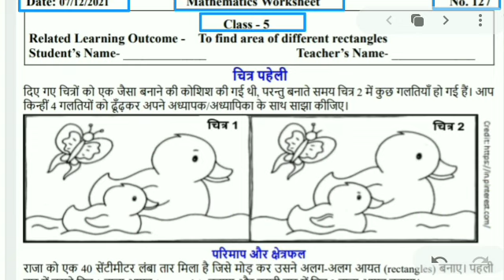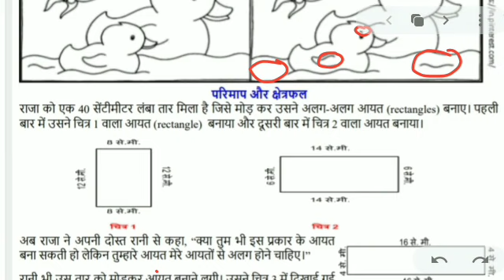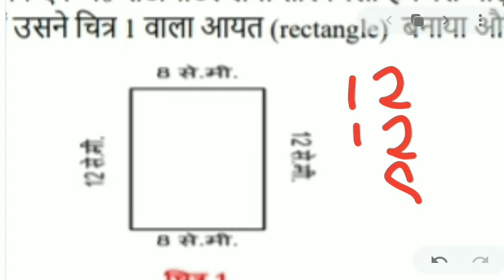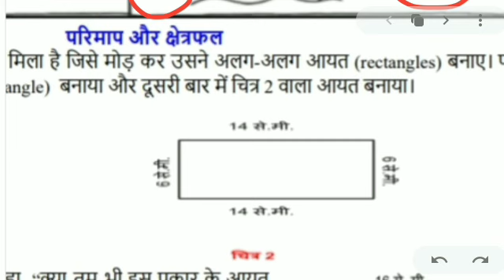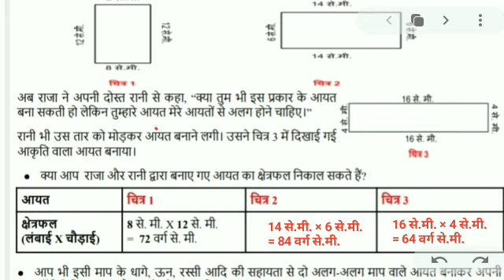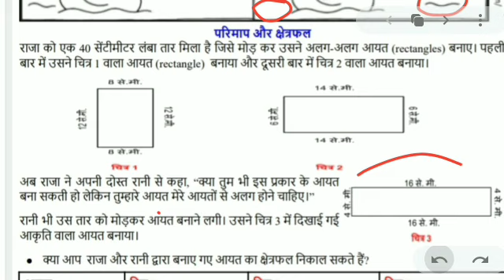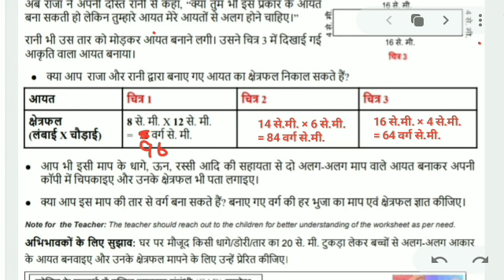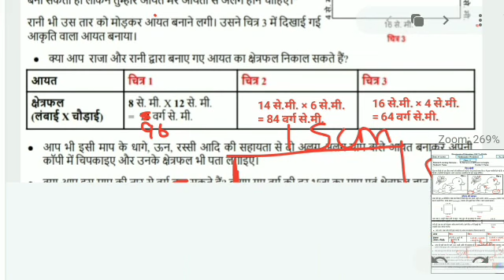maths worksheet 127 class 5 || 7 december maths worksheet 127 || answers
maths worksheet 127 class 5 || 7 december maths worksheet 127 || answers || ‎@Mind Boosting Classes

Hello Everyone,
In this video I am going to explain today doe worksheet - class 5 maths worksheet 127 (date- 7/12/2021) along with answers.

I hope this video will help students to complete their maths worksheet 127

इस वीडियो में मैं आज doe वर्कशीट - क्लास 5 गणित (maths) वर्कशीट 127 (दिनांक- 7/12/2021) उत्तर के साथ समझाने जा रही हूँ |

मुझे उम्मीद है कि यह वीडियो छात्रों को उनकी गणित worksheet (वर्कशीट) 127 . को पूरा करने में मदद करेगा |